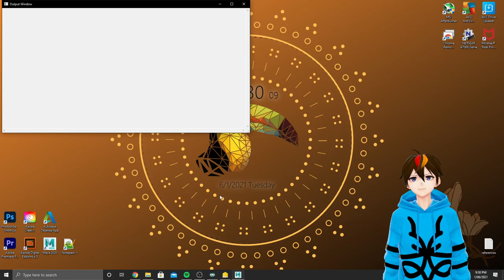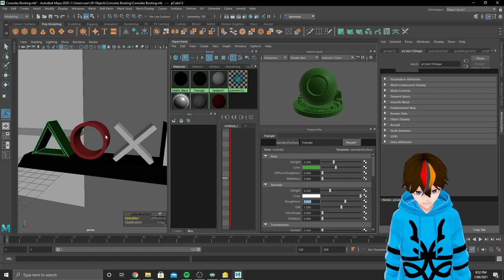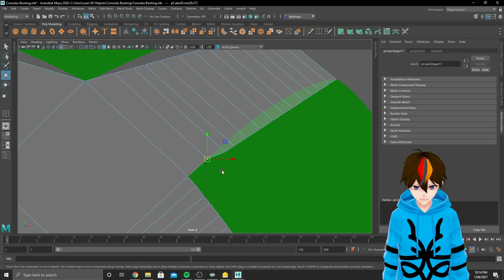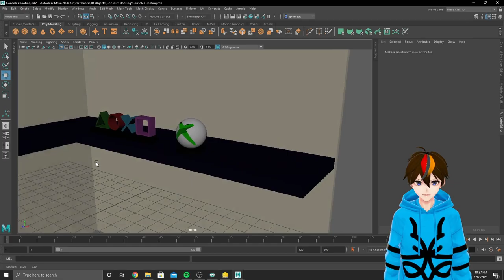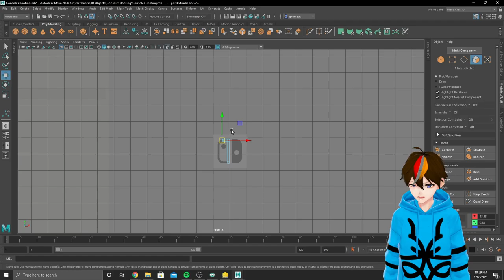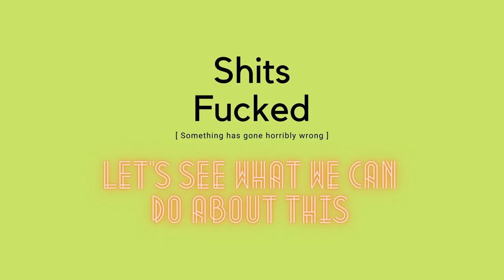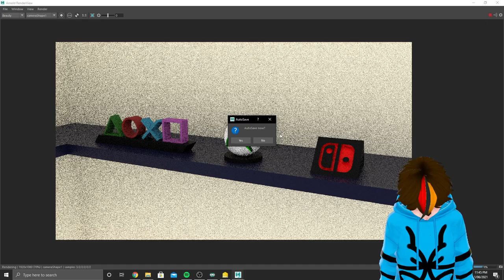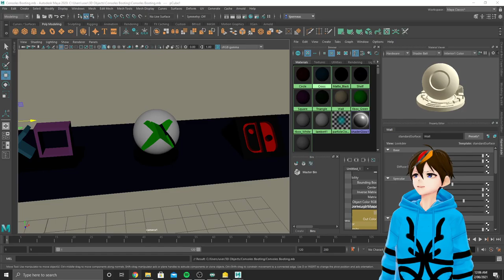A Uni Rush, Console Boot Scene! #1